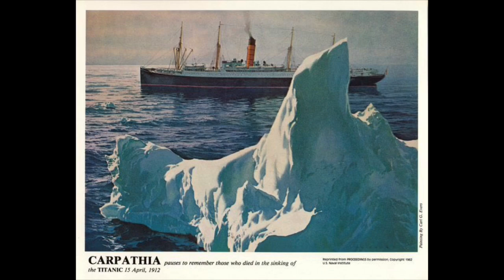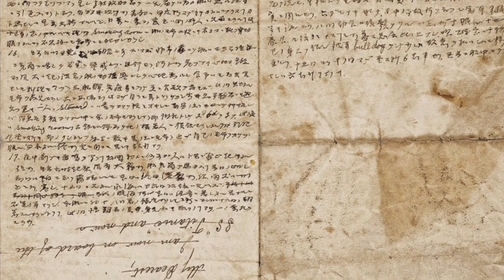Titanic Passengers: Masabumi Hosono. Titanic’s only Japanese Passenger.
As requested here is the story of Titanic’s only Japanese passenger.

Primary Sources:

Letter Translation